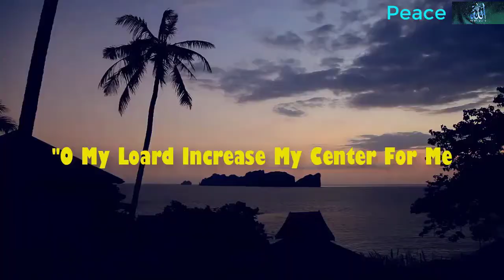AL-A'raf surah 7 verse 133 (THE HEIGHTS)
The detail explained verse, explaned of moses(peace be on him) time,when Pharaoh was the ruler.